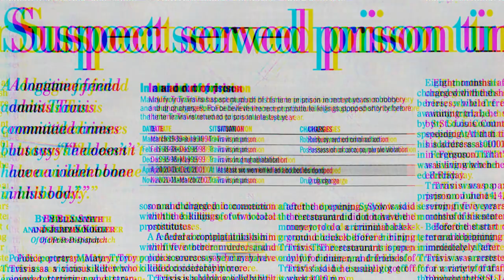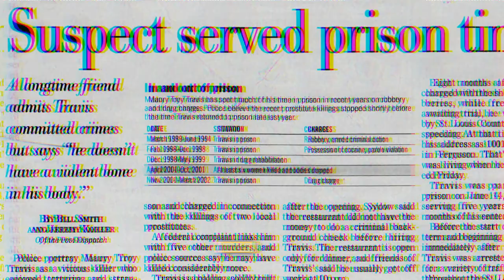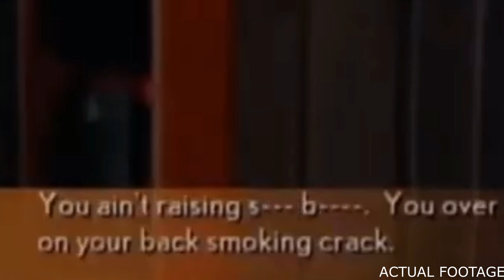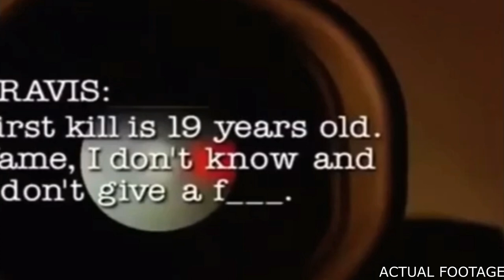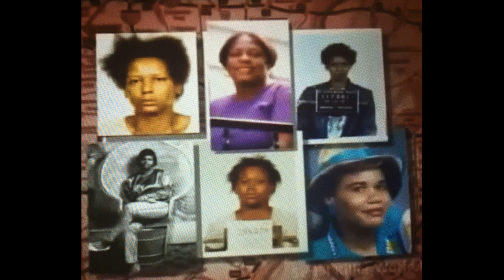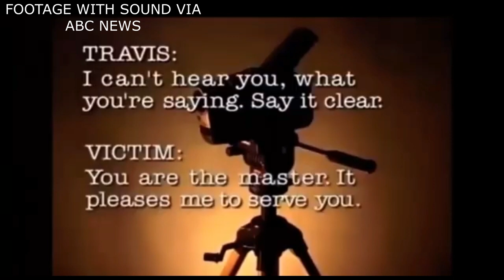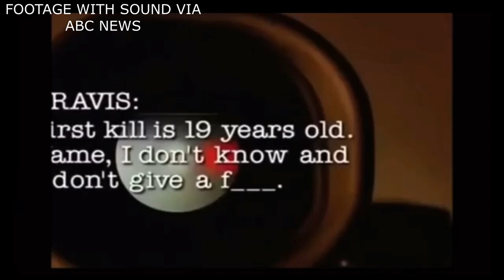lights camera murder! Maury Travis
In this episode we dive into the life of Maury Travis and the many questions that will be left up in the air after all the atrocities he committed. And the way he went about doing things to his victims and the reasons why he got away with it for so long.